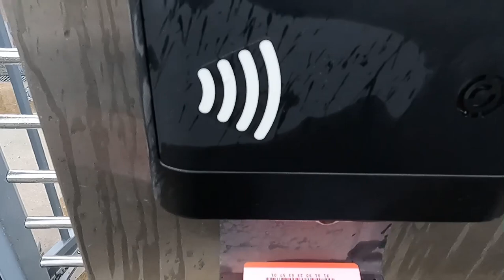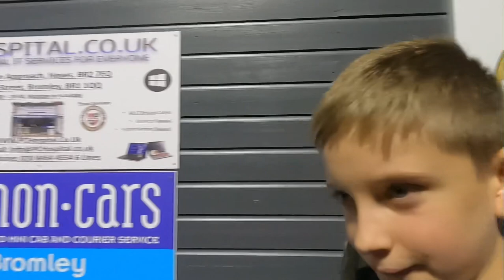Bromley vs Southend draw